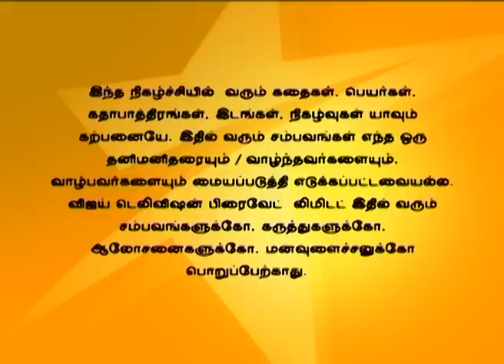Kalyanam Mudhal Kaadhal Varai 03/04/16